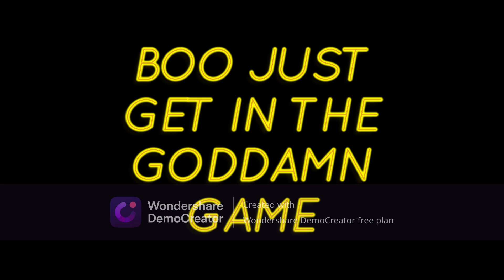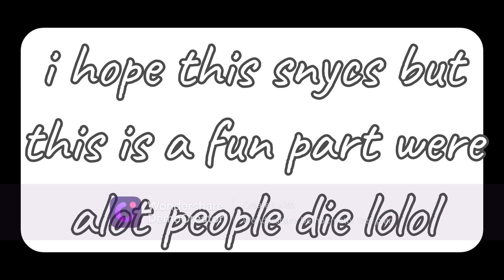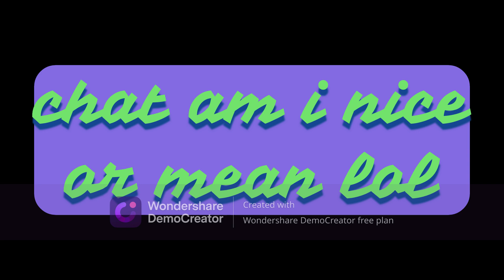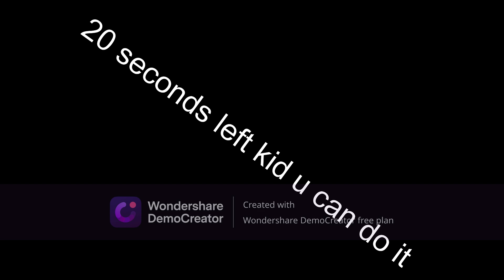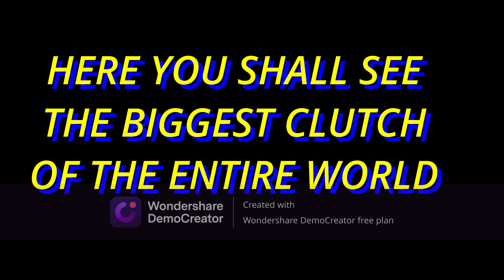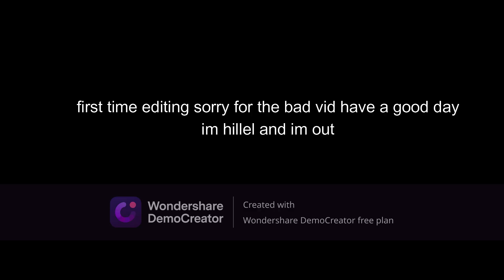squid game ye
first edited vid dont expect good